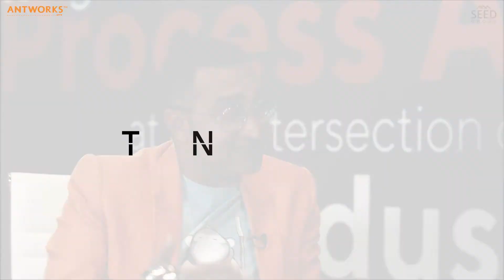Interview with Asheesh Mehra | Coronavirus Edition | EP08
We've got an incredible episode for you! This week, we're talking more about leveraging digitalization, automation, and AI technologies, and what better way to do that than having the company of the founding father of the world's first and only Integrated Automation Platform, our partner, the CEO and founder of AntWorks, Asheesh Mehra.

If you're looking to find out the single most important component to the success of any digital transformation process, especially post-pandemic, this is just what you need!

About AntWorks

AntWorks™ is a global artificial intelligence and intelligent automation company, creating new possibilities with data through digitization, automation and enterprise intelligence. As the world’s first and only Integrated Automation Platform (IAP) powered by fractal science principles and pattern recognition that understands every data type, ANTstein™ SQUARE digitizes every piece of information for a diverse range of industries. to empower your enterprise by automating complex business processes end-to-end.